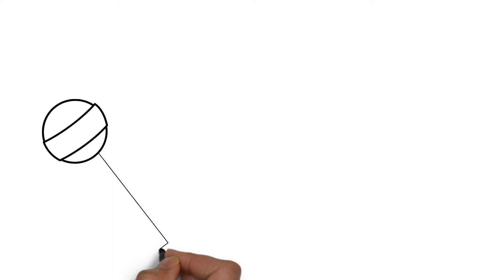How to Draw Lollipops for Kids🍭Step by Step Art. Drawing Lessons. DIY Coloring Pages for Children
In this Step by Step Drawing Lessons video for kids you will know HowToDraw lollipops. When the Coloring page ForKids will be ready - it is time to color it by colorfull pens!

Our videos for kids, How to draw series, will teach you, your kids and all beginners How to draw different pictures from animals to food. It will be very easy and fun to make Coloring pages by yourself!

On our Rainbow - coloring pages for kids channel, you will find a lot of interesting videos for kids, toddlers, children and beginners of different series:

- drawing lessons
- step by step drawing lessons
- coloring pages and books for kids and beginners
- Coloring pages - Cartoons for kids.

In our educational videos you and your kids will learn to draw animals, plants, people, cartoon pictures and others.